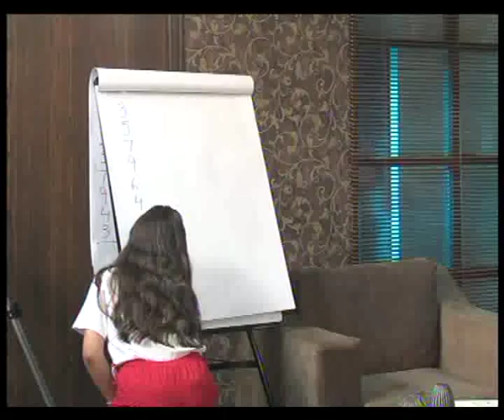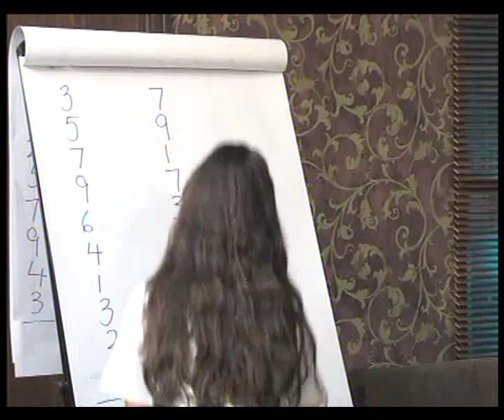UCMAS- Jordan on Huna Amman (Nourmina TV) 22.07.09- Lina Fahmawi.avi